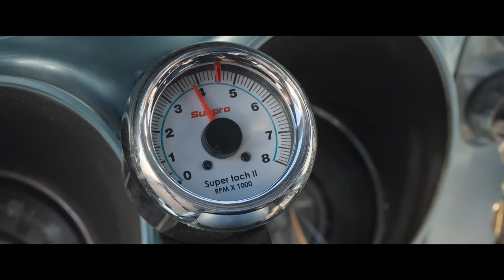Peter Dalle och Johan Ulveson i "Ett sista race" - Filmklipp #3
Den stjärnspäckade komedin "Ett sista race" berättar historien om streetracing-legenden Dennis (David Hellenius), som levt hela sitt liv på fel sida om lagen.

Han har nu bestämt sig för att börja leva det ansvarsfulla och stilla livet. Något som snart bryts upp när Dennis får reda på att hans dotter Hanna (Elsa Öhrn) ska delta i ett race med sin nya kille Charlie (Malte Gardinger).

För att stoppa Hanna beger sig Dennis och hans ex-fru Tove (Malin Åkerman) ut på en resa för att hämta hem dottern. Det är början på ett hisnande sista race med fart, fläkt och höga varvtal genom Sverige.

I rollerna ser vi David Hellenius, Malin Åkerman, Jonas Karlsson, Johan Glans, Peter Dalle, Johan Ulveson, Ola Forssmed, Sara Soulié, Elsa Öhrn, Malte Gardinger m fl. För regin står Edward af Sillén som även skrivit manus tillsammans med David Hellenius och Lars Johansson. Biopremiär juldagen 2023.